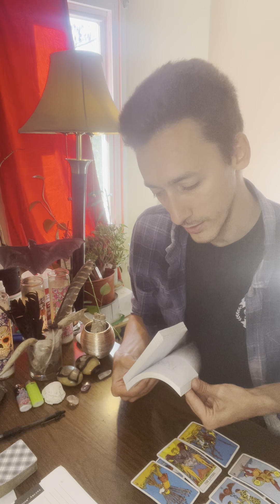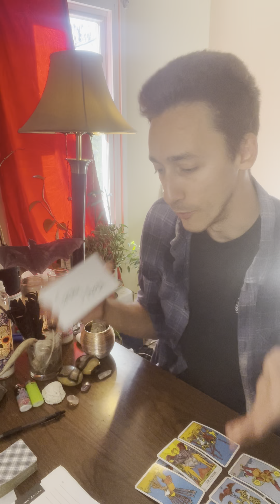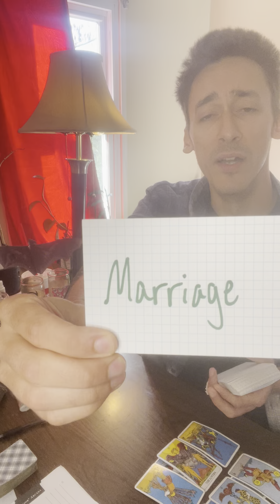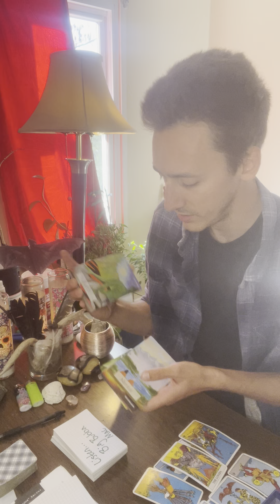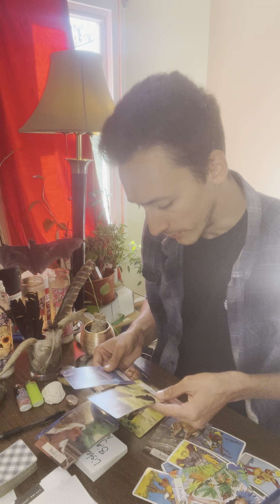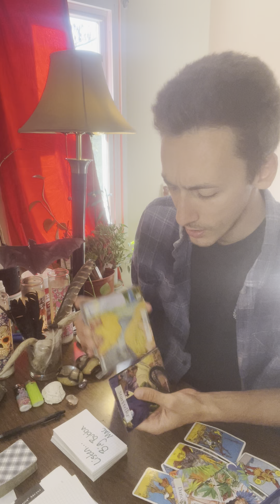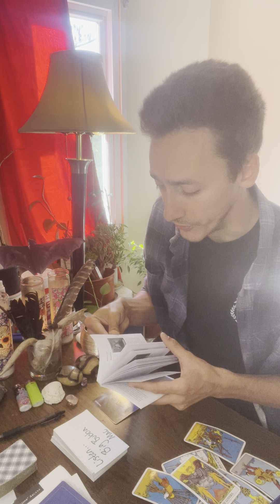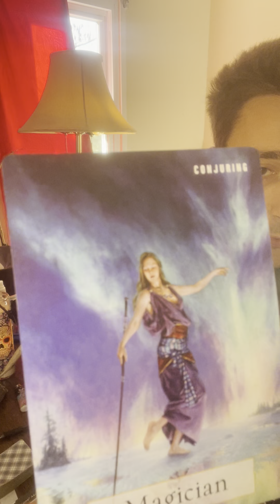TAURUS♉️🪬MAJOR CHANGES COMING,LISTEN TO THE CALL! HARD LOVE SITUATION HAPPENING AT THIS TIME💔❤️‍🩹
Creator of StaySoberAndChallenge on TikTok, follow me to see my sobriety journey! @StaySoberAndCHALLENGE